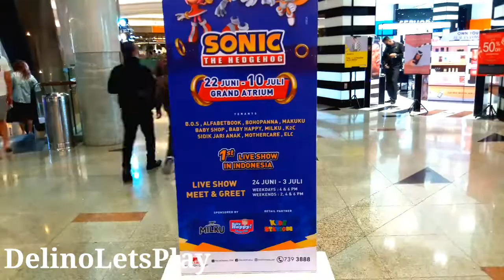pakuwon mall sonic the hedgehog